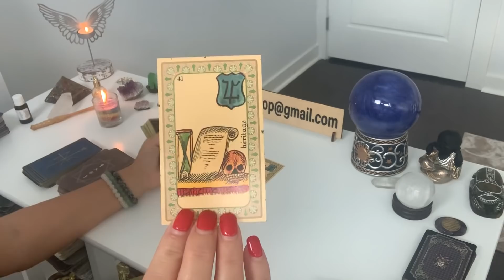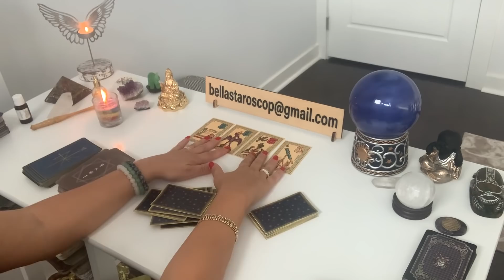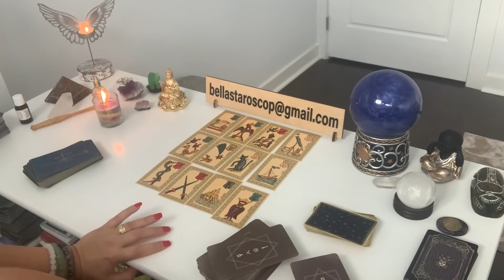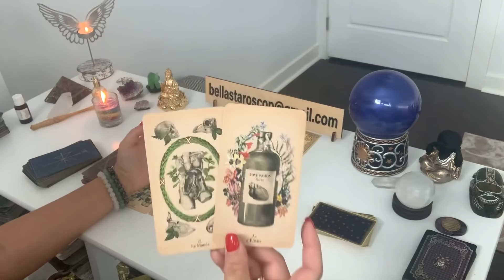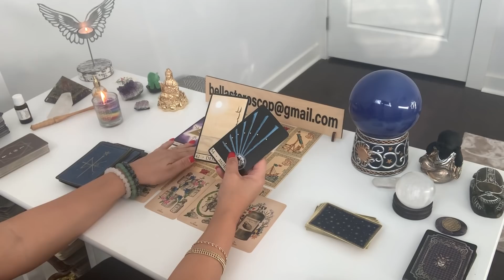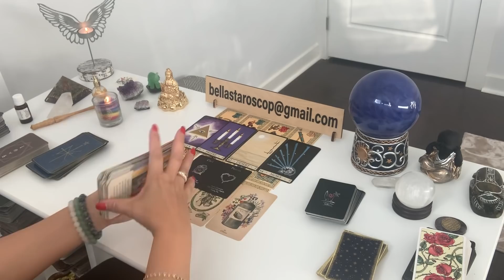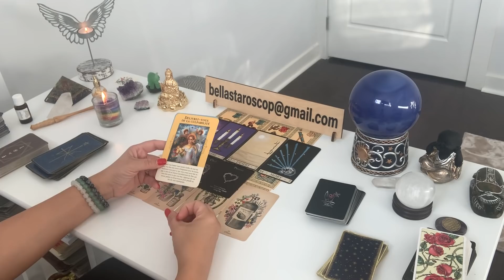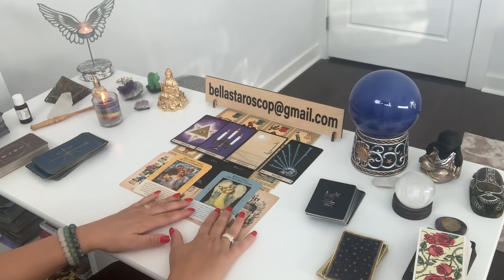Cineva ia decizia unui divorț, a unei separări!